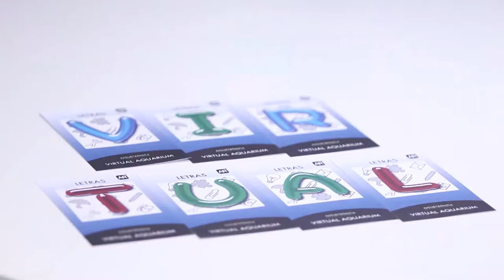VIRTUAL AQUARIUM SPOT de Juguetrónica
Spot del Virtual Aquarium de Juguetrónica emitido en Boing

Construye un acuario virtual con tu tablet. Incluye tarjetas de animales para colorear y juegos de inglés y matemáticas.

Grabado y Editado por Enrique Rodda y Andrés Mira